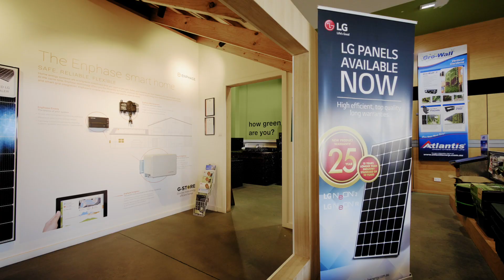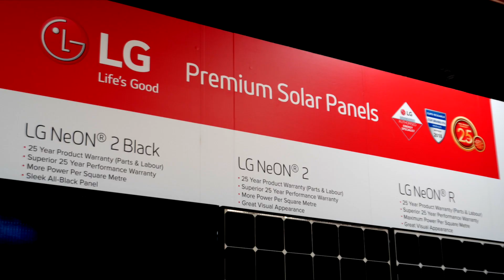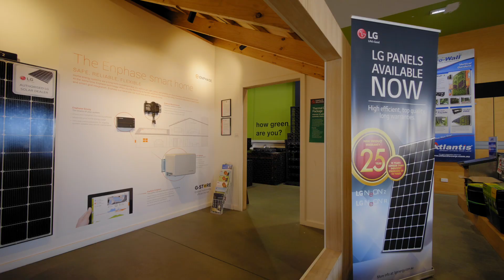Why are G-Store's customers able to get better financial returns on their solar power investment?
Video Transcript:

"- My name is Dion Epstein. I'm the director of G-Store and we focus on reducing energy and water consumption for our customers primarily through the use of solar and other renewable energy sources. We are part of a family business that's been in Melbourne for over 50 years and we also serve as the Gippsland region as well. Our solo clients are comprised of residential, agricultural, and commercial clients. We definitely focus on residential customers putting in either five or six kilowatt systems, looking to reduce their bills, we can look after the agricultural customers who are looking to reduce significant energy costs. They're also looking for energy security. You can't afford to have your electricity go down and equipment not running. It actually reduces the annual yield. Each installation is different. You gotta customize it for the available roof space, you gotta customize it for the client's particular lifestyle, and that's not always their current lifestyle, it could be their growing lifestyle, if you're a family that's growing, and you've gotta choose a product that you feel comfortable with that fits in with your budget but also makes sense as a good investment. I think the important things for homeowners to think about when they're choosing a solar system is what is the payback period? That's always an important consideration, but I think it's not just about getting that payback, it's about the return on the investment over the life of the investment, putting in a quality system that you know that if there's gonna be any problems with it, it's gonna be fully covered by a reputable manufacturer and an installer.

- I was looking forward to it all being commissioned and up and running.

- What we find with the clients that we're dealing with is that they're often prepared to spend a little bit more up front to put in quality systems rather than putting in what we call crap solar. It's definitely a good investment if you know that the product that you're gonna put in is gonna last 25, 30 years, headache free. Of critical importance is the environmental benefits, and I think this is a massive issue in our community and in our society. This is one of the rare opportunities where you can put an investment in that you get a win financially and a win for the environment. Without a doubt, the importance of choosing quality is being seen by the departure from the industry of players who do big flash marketing exercises, put in cheap product, and then they're no longer there to service their warrantees. That's no good for you. It's no good for having to reinvest the capital, it's no good for the environment for having to throw away and dispose of more product. It kind of defeats the purpose of the whole thing. You pay a bit more, you get the benefits of the better yield, you get the benefits of longevity of the product, reliability, trust in the warrantee, trust in the installers who are putting it in, so G-store, you pay a little more, but as we know, you get what you pay for. We only select high quality products at G-store. We use primarily, for our solar installs, LG and Enphase. They are two fantastic brands. LG is a large diversified company with market-leading warrantees and the most yield of any panel on the market. It is independently known as a superior product. Yes, it comes with the premium price, but it represents value. So if you wanna have a product that you know will be here in the long run, and you wanna have a company that's going to be here in the long run, you wanna deal with companies like LG who have a diversified business, have been in operation for many many years, are not going anywhere. You want to deal with companies like G-store, who've been here for twelve years, not for a couple years, they're part of a family business built on a ethos of relationships with their customers and that's what you have to look for in our opinion.

- G-store is one of our partners in the wider Malvern area. They give you excellent advice in regards to solar, batteries, and other energy efficiency products. We get a lot of positive reviews about them, and that's why they're allowed to carry the LG authorized energy partner logo."